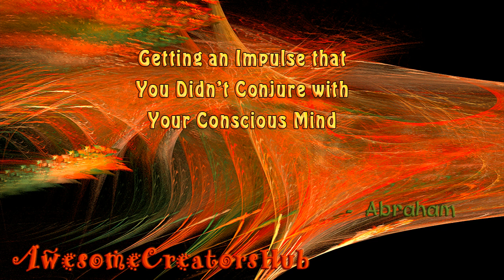Abraham Hicks snippet: Getting an Impulse that You Didn't Conjure with Your Conscious Mind